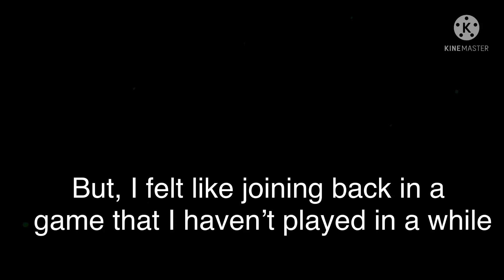It’s been a while…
I play mining simulator after about a year or two. I felt like playing for the nostalgia and to see how much the game has changed.

cya in the next vid! :D